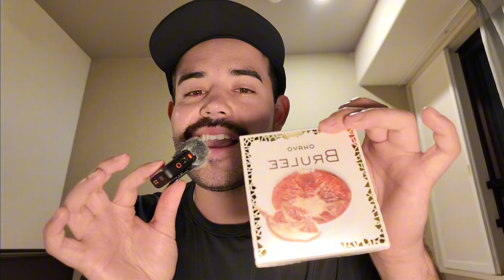ASMR We broke up, Moving to Japan?!? Whispered Ramble